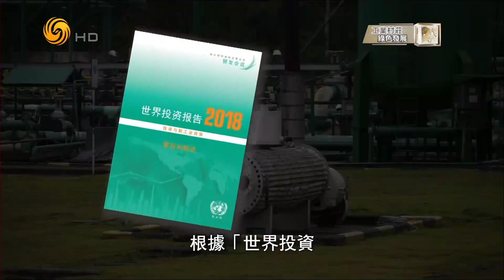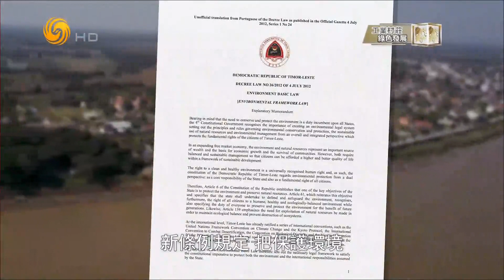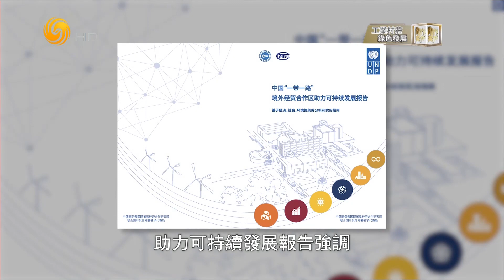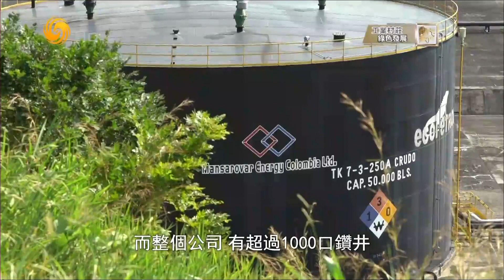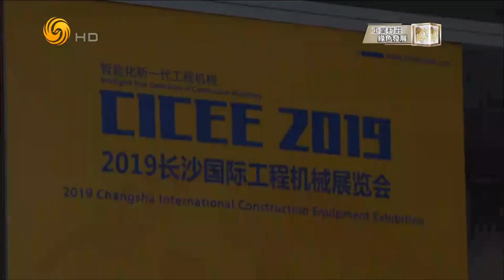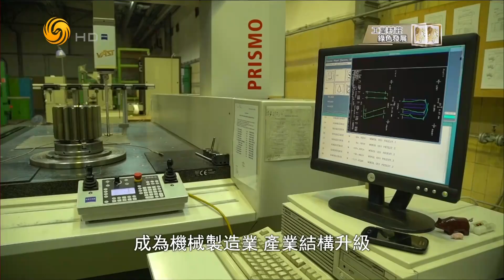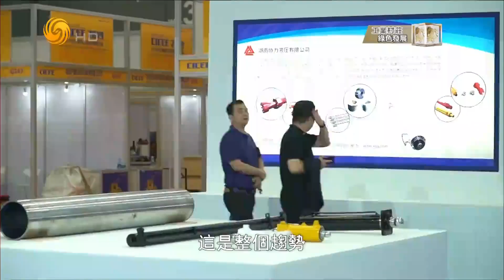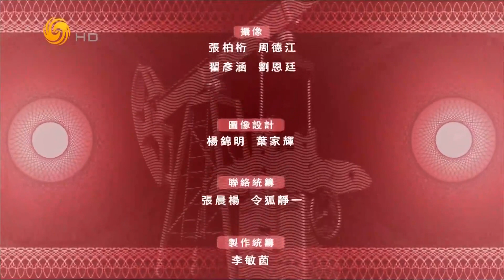《龍行天下》綠色發展 智能製造-中國企業助力海外綠色經營與發展 20190602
現在，越來越多的中國境外經貿園區開始承擔起帶動東道國工業化的角色，而這些園區如何最大限度的提高资源能源利用效率，从工业生产源头上将污染物的产生降至最低，成為中國企業海外綠色經營與發展的關鍵。而工程機械裝備行業作為所有工業生產的基礎，又如何通過綠色和智能製造幫助實現工業生產的綠色化發展呢？